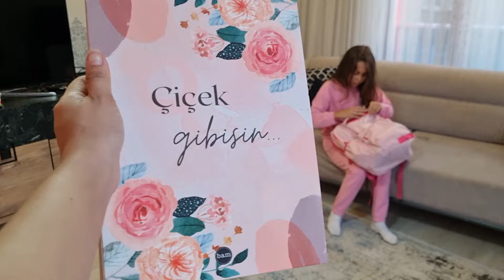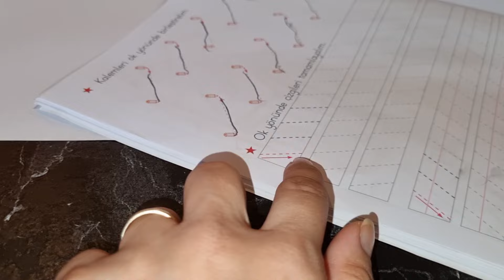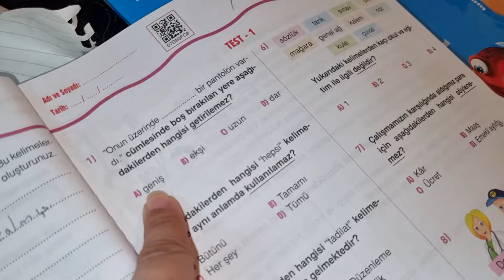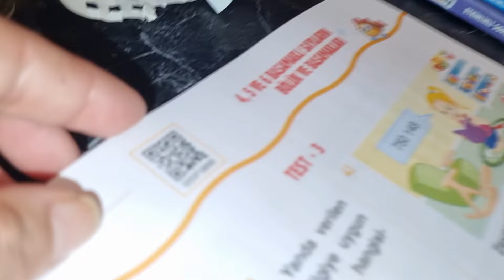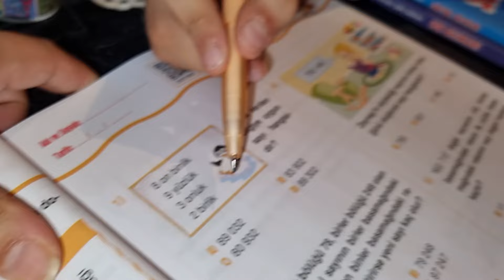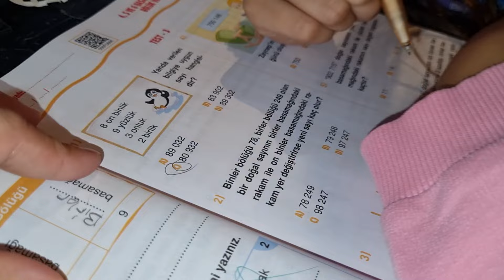ÖDEV VLOG !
Herkese merhaba arkadaşlar ben Rüya Sedalı. Malum okullar açıldı ödevler başladı. Ödev vlog ile sizlerleyim. Sizleri çok seviyorum.